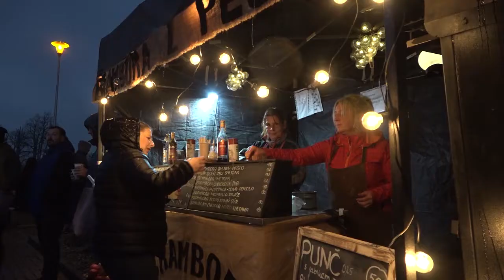Petřvald - Vánoční jarmark s rozsvícením vánočního stromu před radnicí dne 26.11.2022